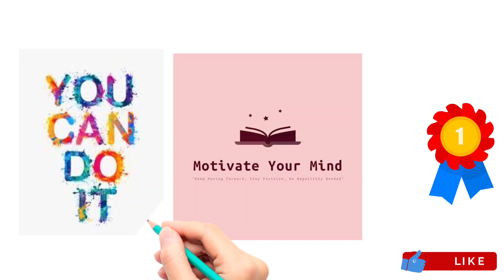👨‍🏫Awadh ojha sir : ⚜️आपका सारथी कौन है? 🤔संदेश या motivation🌳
Download Kuku FM to listen audio books

Groww App to invest in Stocks and Direct Mutual Funds.

Invest and trade with Kite by Zerodha, India’s largest retail stockbroker. Open an account now.

personal finance
money management
financial education